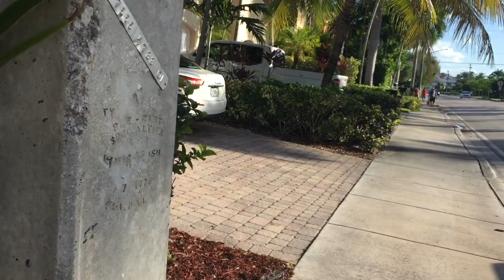Nhà Sân Nhỏ Dễ Bảo Trì - Single Houses Easy To Care - Bất Động Sản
Ngọc Anh muốn lập kênh này để chia sẻ về nghề môi giới, và đầu tư bất động sản tại Mỹ.
Ngoc Anh đã sinh sống ở Mỹ 30 năm, làm nghề bất động sản gần 30 năm, mong muốn chia sẻ tất cả những hiểu biết về nghề này để các bạn có thể hiểu rõ hơn về nghề này tại Mỹ.
Hơn hết Ngọc Anh muốn các bạn Việt Nam mới sang Mỹ định cư có cái nhìn tổng quan tốt hơn khi muốn sở hữu những bất động sản tại Mỹ.
Mong muốn các bạn xem đóng góp ý kiến và chia sẻ rộng rãi để cộng đồng người Việt Nam được sở hữu thật nhiều bất động sản tại Mỹ. Cảm ơn các bạn rất nhiều.